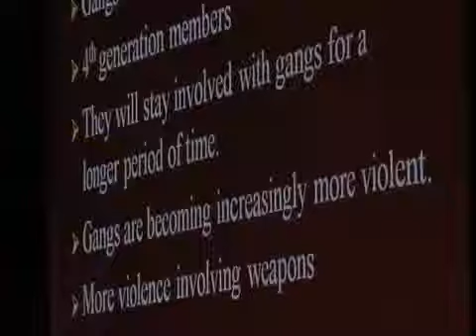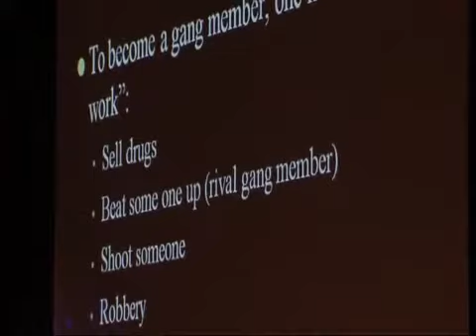Gangs 101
Gangs 101 brings everybody together who is on the front-lines of battling gang violence.